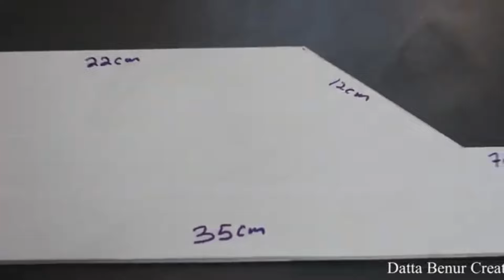How to make a drone Ambulance - Flying Car - Flying Airplane - Quadcopter at Home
Learn - How to make a drone Ambulance - Flying Car - Flying Airplane - Quadcopter at Home - Easy Ways

12V DC GEAR MOTOR 30 RPM
12V DC GEAR MOTOR 60 RPM
100 RPM
1000 RPM
12 Volt LED Light =

Sunboard Sheet
2mm Thickness =
5 mm Thickness =

Battry
9V Rechargeable Battery 300 Mah Ni-Mh =
12 Volt Battery Charger =
Electric Soldering Iron =
9v battery connectors 10 pcs =